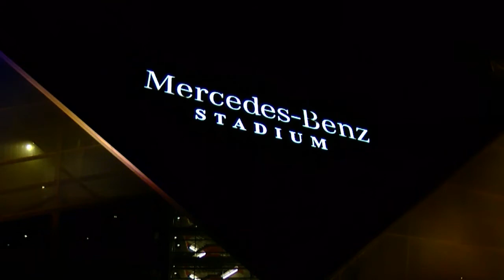Road To The SEC Championship Cold Open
Opening segment of "Road To The SEC Championship", a syndicated half-hour special previewing the 2019 SEC Championship Game between Georgia and LSU. Originally aired on December 6th, 2019.